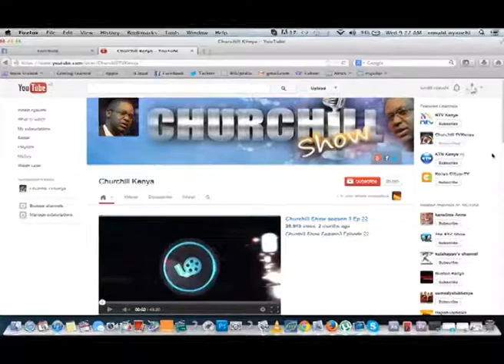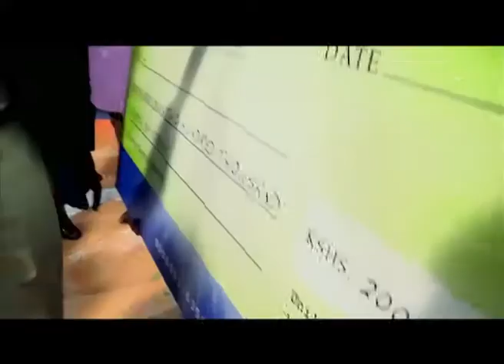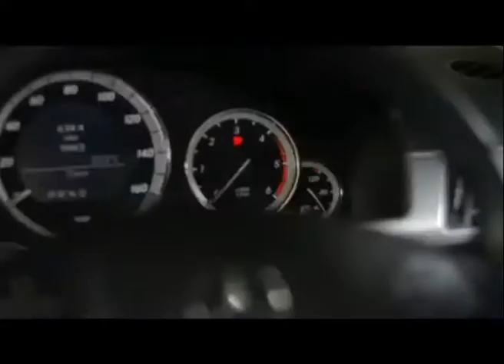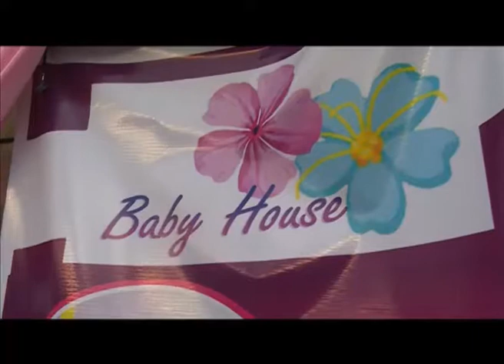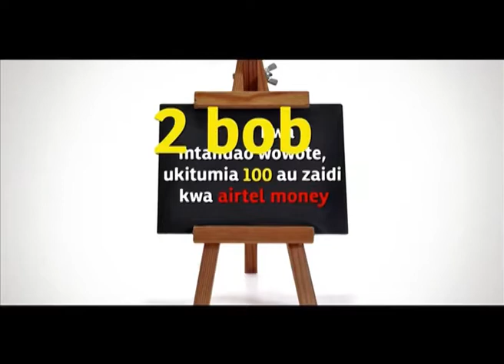Laugh Industry Documentary